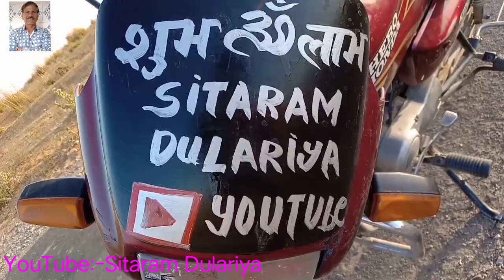Make a Different Horn of Motorcycle Desi Jugaad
Today I want to show you in this video how to Make a Different Horn of Motorcycle Desi Jugaad in very simply ideas.
Very beautiful trick to Make a Different Horn of Motorcycle Desi Jugaad.

Best way to Make a Different Horn of Motorcycle Desi Jugaad.